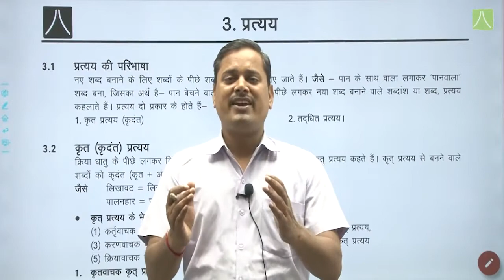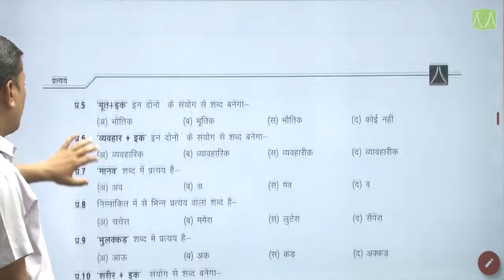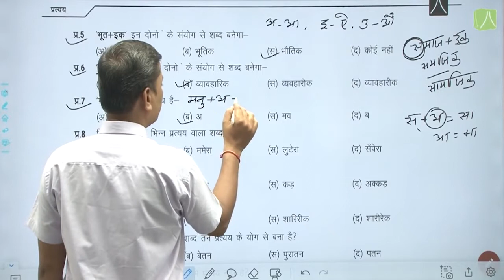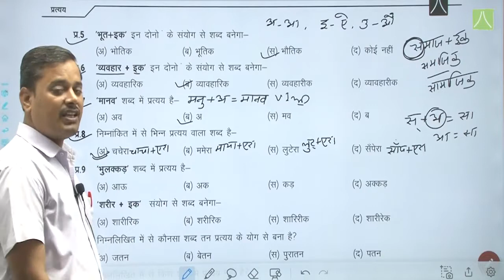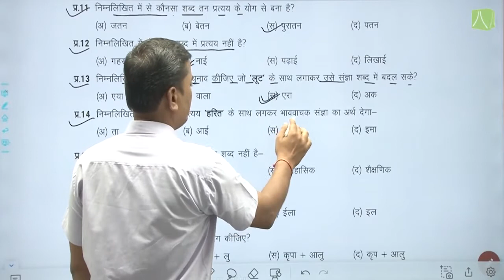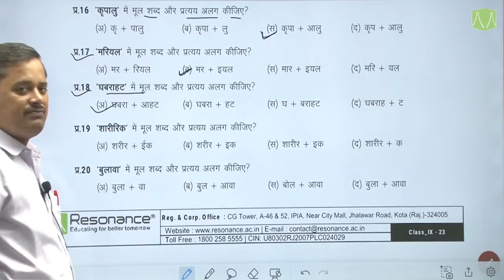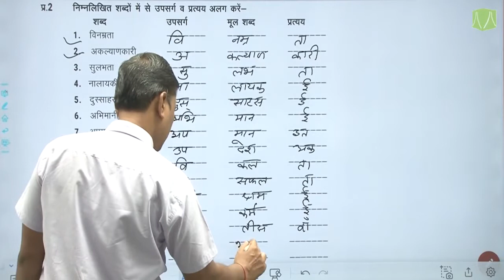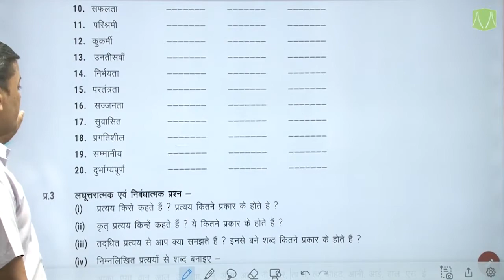प्रत्यय | L- 2 | हिन्दी | CLASS 9